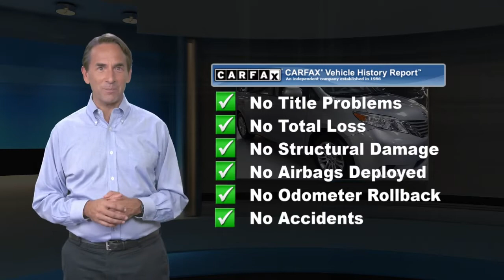Used 2014 Toyota Sienna XLE, Ardmore, PA U186431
Ardmore Toyota

As reported by NHTSA: 5 Star Overall Crash Rating. Side Impact Beams, Rear Child Safety Locks, Outboard Front Lap And Shoulder Safety Belts -inc: Rear Center 3 Point, Height Adjusters and Pretensioners, Low Tire Pressure Warning, Electronic Stability Control (ESC).*Feel Safe on the Road with Your Toyota Sienna *Dual Stage Driver And Passenger Seat-Mounted Side Airbags, Dual Stage Driver And Passenger Front Airbags, Driver knee airbag, Curtain 1st, 2nd And 3rd Row Airbags, Back-Up Camera, Airbag Occupancy Sensor, ABS And Driveline Traction Control.*Expert Reviews!*As reported by KBB.com: If your next minivan must have good looks, room for eight and the option of all-wheel drive (AWD), the 2014 Toyota Sienna is your first and only choice. Excellent resale value and a strong reliability record give added peace of mind.*This Toyota Sienna Passed the Test! *KBB.com Best Resale Value Awards, KBB.com 12 Best Family Cars.*Fully-Loaded with Additional Options*Wheels: 17" x 7" Alloy, Variable Intermittent Wipers w/Heated Wiper Park, Valet Function, Trunk/Hatch Auto-Latch, Trip Computer, Transmission: Electronic 6-Speed Automatic w/OD, Transmission w/Sequential Shift Control.*Stop By Today *Treat yourself- stop by Ardmore Toyota Scion located at 219 E Lancaster Ave, Ardmore, PA 19003 to make this car yours today!*Call Today.*Vehicles are researched and priced based on REAL-TIME, LIVE MARKET PRICING TECHNOLOGY that ensures you will always receive the best overall market value.

[RLVID:7807:c4af686d77d91720:d84c35084847be02:1]